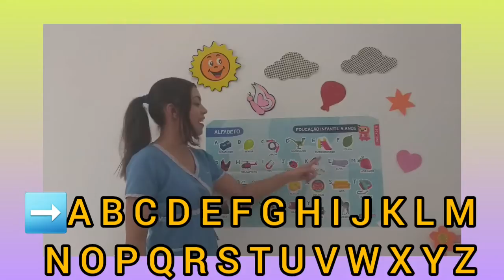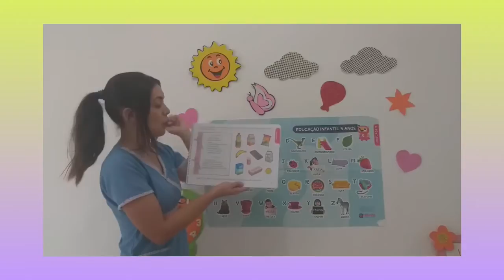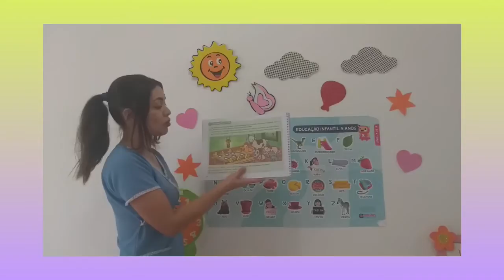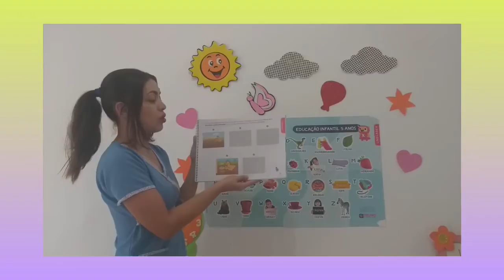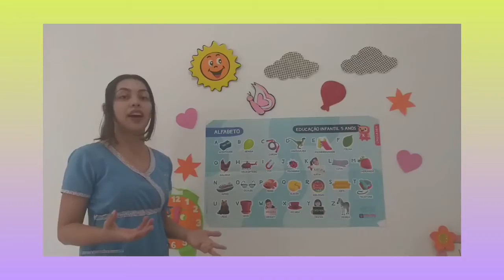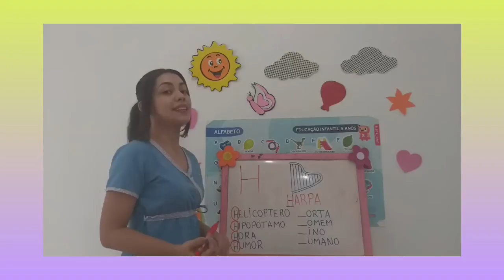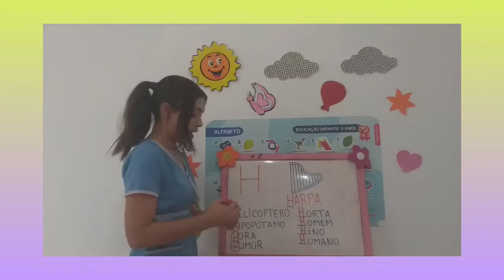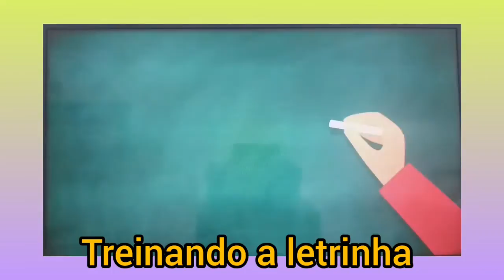LÍNGUA PORTUGUESA - 1º PERÍODO